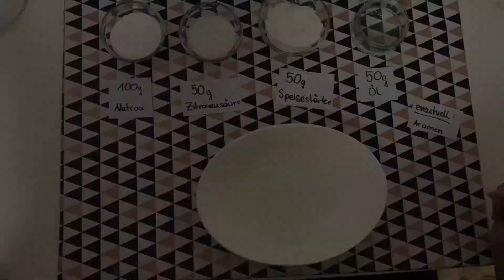Die Badebombe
BG Vöcklabruck